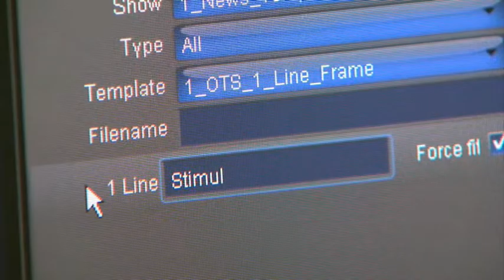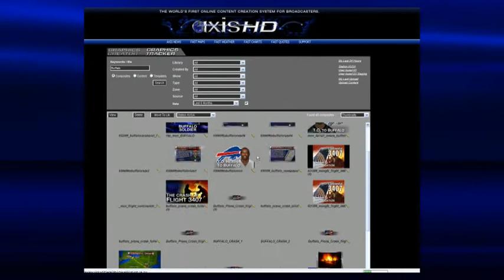Case Study - News - Gannett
See how Gannett's success begs the question of not whether the broadcast industry should use SaaS, but rather for how long it can afford not to with the help of AXIS!